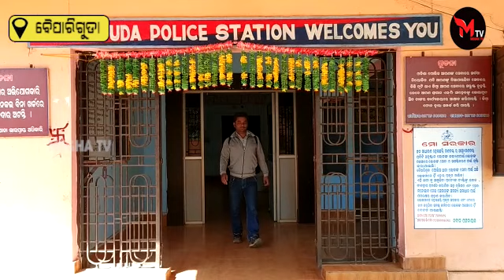ହେଲମେଟ ଚେକିଂ କରିବାକୁ ଆସି ଝୀଲପି ବାଣ୍ଟିଲେ ପୋଲିସ ବାବୁ || MeghaTv